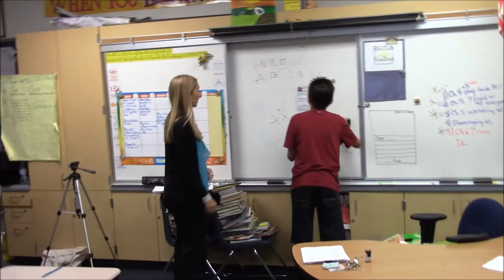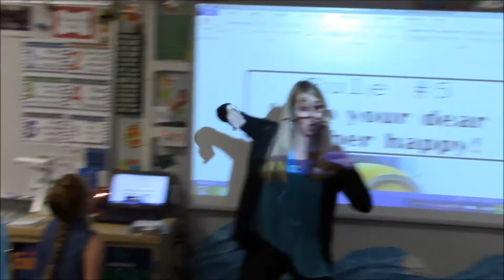family time with Mom